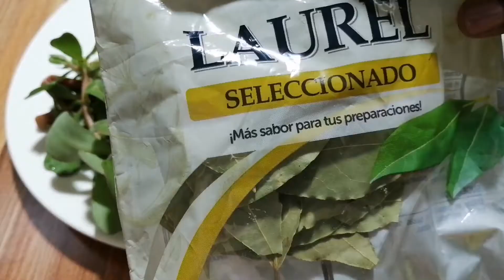Losyon kont cheve ki sèk ki San fòs